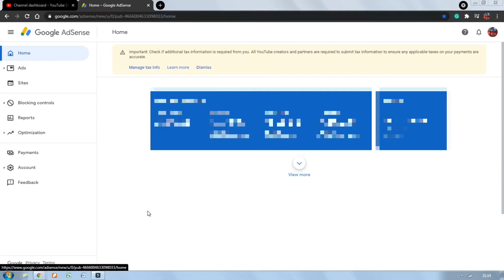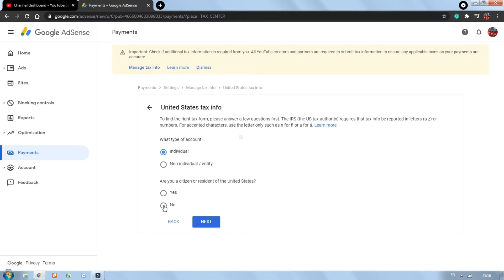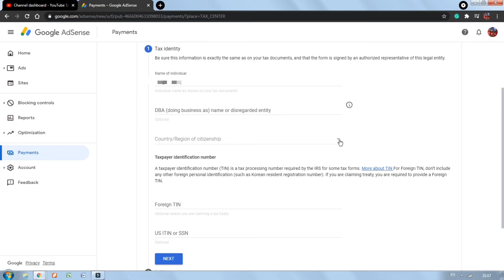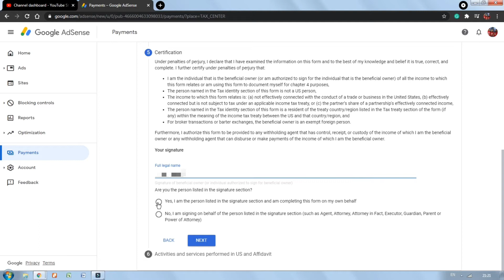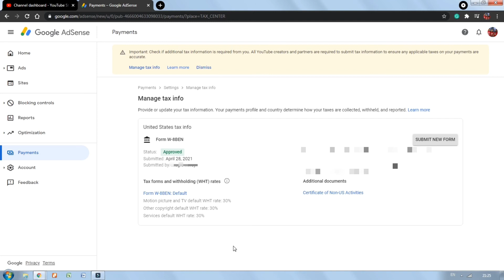How To Submit Tax Information Form in Google AdSense for YouTube in UAE | Step by Step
Step by step guide on filling out and submitting Tax Information form in Google AdSense for YouTube.